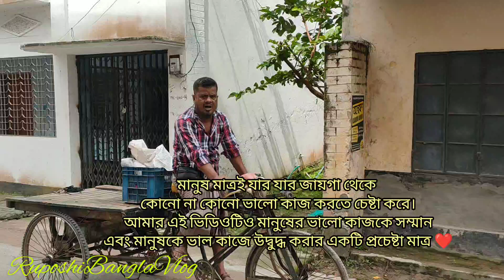মানুষ মানুষের জন্য| এক চিলতে হাসি | Motivational Story| Real Story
আমরা সবাই কম বেশি সবার সাধ্য অনুযায়ী মানুষের উপকারে আসার চেষ্টা করি। আর এই চেষ্টাটা যেন অব্যাহত থাকে এবং আমরা সবাই যেন ভালো কাজে উদ্বুদ্ধ হই, সেই প্রয়াসেই আমার এই ভিডিওটি।